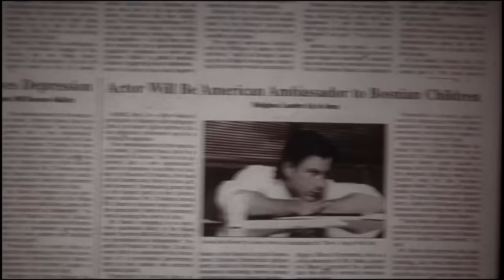Steven Seagal Fire Down Below Is So Bad It Leaves Vague Status Updates - Worst Movie Ever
Steven Seagal movie Fire Down Below is that annoying person you don't even like that much who always leaves the most vague status updates because they crave attention, but are the most boring and unimportant people and tricking well meaning people is the only way they can get any. You know what you're doing, KNOCK IT OFF, everybody hates you. Also, the guy from Tombstone and The Men Who Stare At Goats is in this and also some stupid blue alien things.